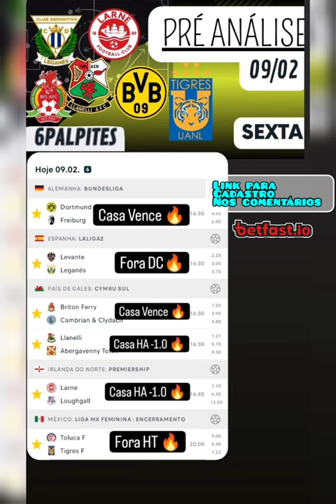PALPITES PARA HOJE - 09/02 SEXTA FEIRA 🔥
PRÉ ANÁLISE DOS MELHORES JOGOs
PALPITES
MELHORES DICAS DE APOSTA PARA
PALPITES E BILHETE PRONTO  PARA HOJE
MELHORES PALPITES PARA HOJE
MELHORES JOGOS PARA APOSTAR HOJE
PALPITES DE HOJE.
BILHETE PRONTO DE HOJE
COMO FAZER APOSTAS ON LINE

JOGOS ESCOLHIDOS QUE PASSARAM NA PRIMEIRA PENEIRA ONDE ANALISEI:

QUALIDADE X FRAQUEZA
TABELA
CASA X FORA
SEQUENCIA
VANTAGEM NO ÚLTIMO CONFRONTO
PRÓXIMO JOGO

LINK DO VIDEO APRENDA DE UMA VEZ! - Handcap
 Asiático

LINK PARA CADASTRO NA BETFAST.

link

DE VIDA LONGA A SUA BANCA.

1- GERENCIE SEU SALDO.
 - COMPROMETA APENAS 3% EM CADA APOSTA.

2- TENHA UM MÉTODO LUCRATIVO.
- PROCURE UM MÉTODO VALIDADO QUE A LONGO PRAZO VOCE IRÁ GANHAR MAIS DO QUE IRÁ PERDER.

3- CONTROLE SEU EMOCIONAL.
- QUANDO VOCÊ FAZ UMA APOSTA NÃO É APENAS O VALOR QUE ESTA EM RISCO, SEU EMOCIONAL TBM ESTÁ, ANTES DE CLICAR E COLOCAR SEU DINHEIRO E SEU EMOCIONAL EM RISCO, PENSE COMO VC FICARA SE PERDER, PQ ISSO UMA HORA VAI ACONTECER.

A LONGO PRAZO O SUCESSO É INEVITÁVEL.

segunda terça quarta quinta sexta sábado domingo